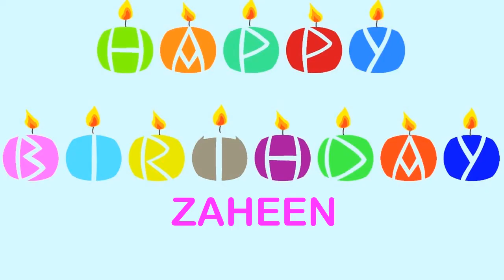Zaheen Wishes & Mensajes